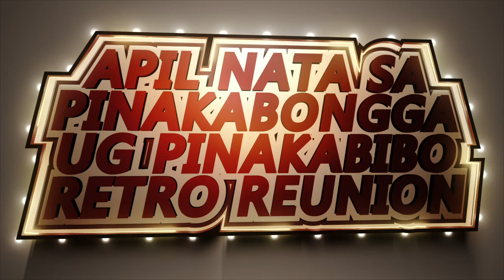Iligan City National High School 2013 Retro Reunion (1 Minute)